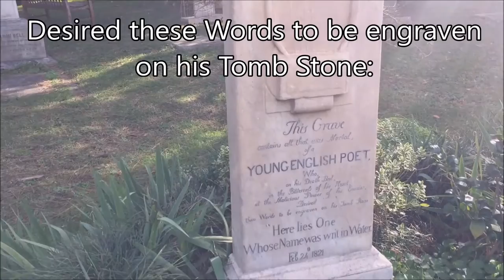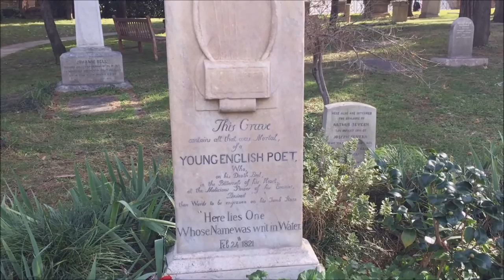Poem at John Keats’ Resting Place in Rome (Spirit Here That Reignest)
Poetry recital at John Keats' grave in the Protestant Cemetary in Rome, Italy. In sympathy, they played Johann Sebastian Bach's composition "Air" from a loudspeaker near the grave!

The poem in full:

Spirit here that reignest  (1818)
by John Keats (1795–1821)

Spirit here that reignest!
Spirit here that painest!
Spirit here that burneth!
Spirit here that mourneth!
Spirit! I bow
My forehead low,
Enshaded with thy pinions!
Spirit! I look
All passion struck,
Into thy pale dominions!

Spirit here that laughest!
Spirit here that quaffest!
Spirit here that danceth!
Spirit here that pranceth!
Spirit! with thee
I join in the glee,
While nudging the elbow of Momus!
Spirit! I flush
With a Bacchanal blush,
Just fresh from the banquet of Comus!